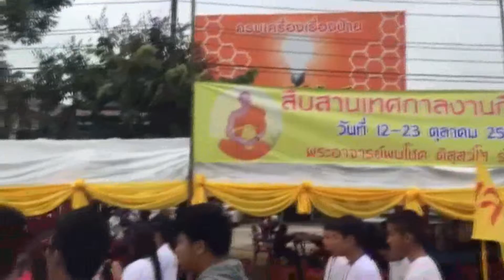คนไทยไม่ใส่ดัดจริต 18 Oct 58 @ ช่วงคนไทยห่วงใยกัน